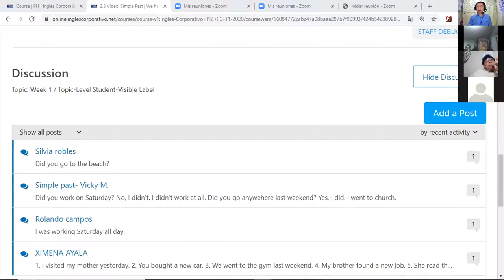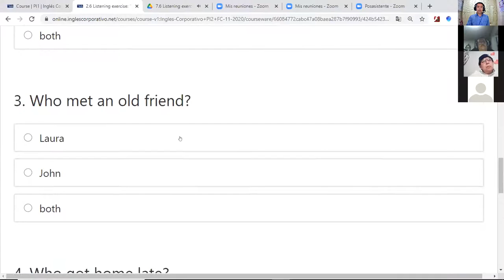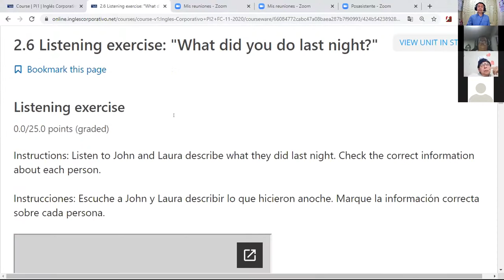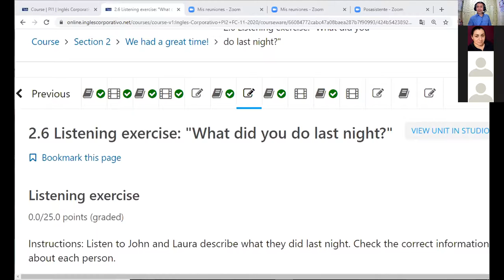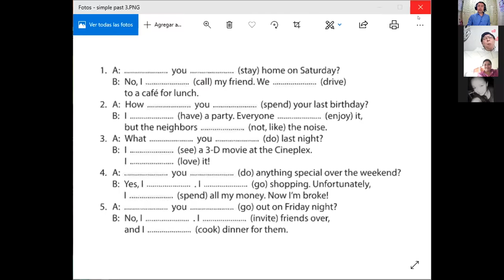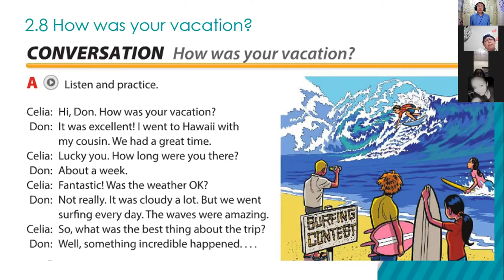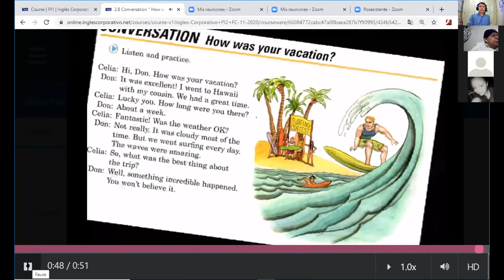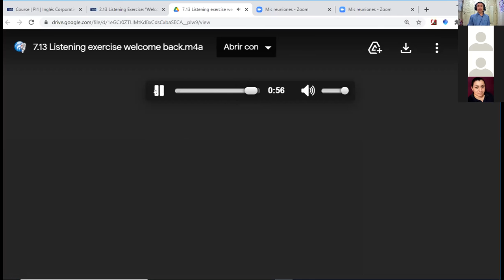Inglés Corporativo-videoconferencia #5 The past of be. December 1st.